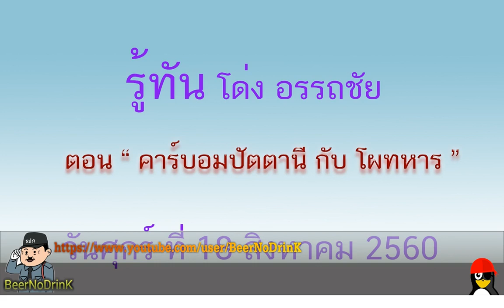รู้ทัน โด่ง อรรถชัย : คาร์บอมปัตตานี กับ โผทหาร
รู้ทัน โด่ง อรรถชัย อนันตเมฆ ประจำวันศุกร์ ที่ 18 สิงหาคม 2560  ตอน คาร์บอมปัตตานี กับ โผทหาร
1 สะกัดยิ่งลักษ์ .ตีความได้ไหมว่า ผลตัดสินเป็นอย่างไร
2 พรบ ยุทธศาสตร์ชาติ จาก รธน 60 ...
3 คาร์เกือบบอร์ม
4 โผทหาร ที่ยังใม่ลงตัว